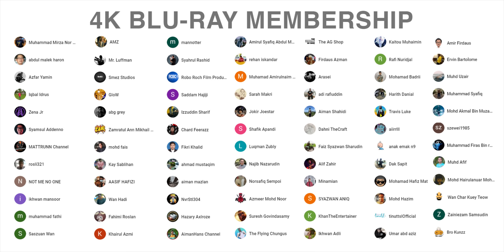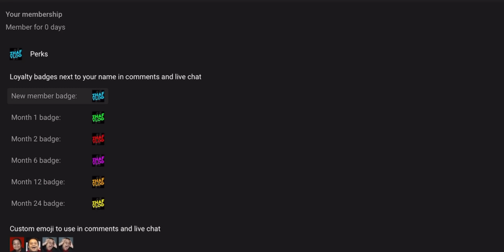Bila kau pura2 buta...